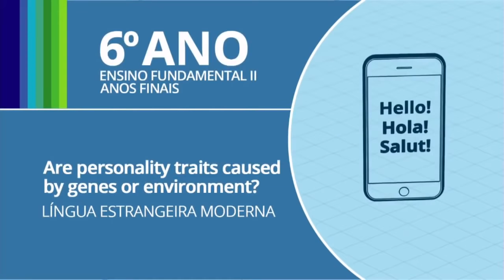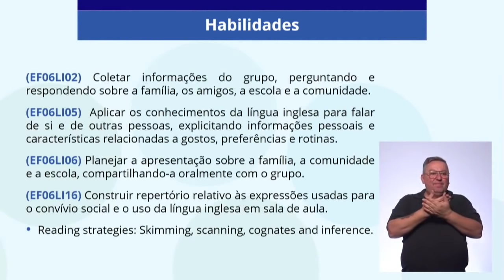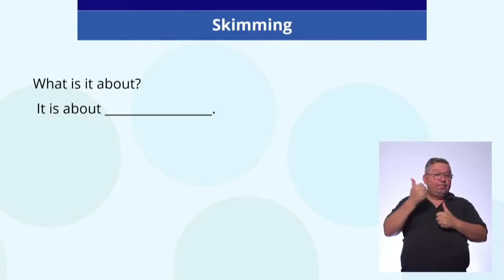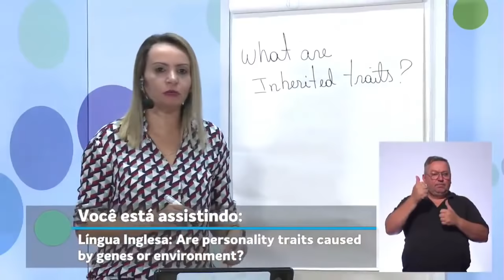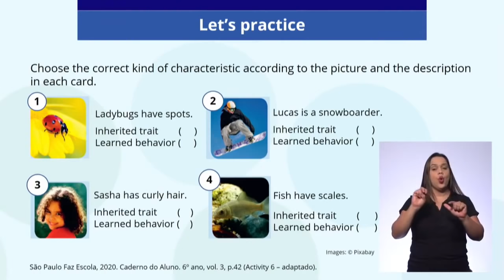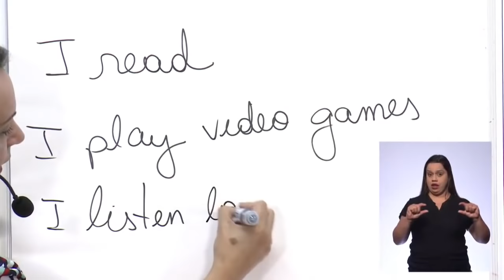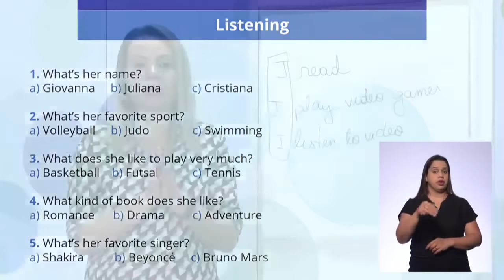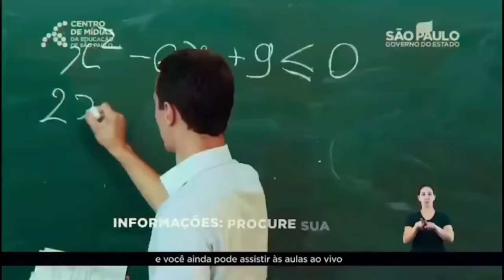29/09 - 6º ano EF - Inglês - Are personality traits caused by genes or environment?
Antonia Vieira da Silva - Professora de Inglês
Ed Gomes Jr - Moderador CMSP